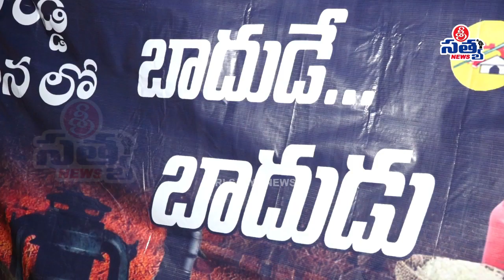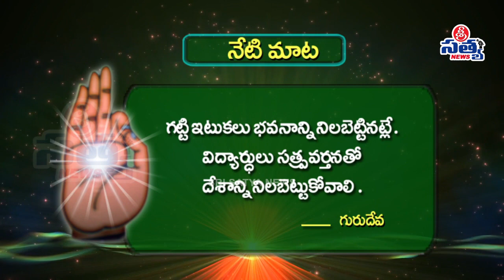23-06-2022 SRI SATYA NEWS BULLETIN 11:00 AM SRI SATYA NEWS